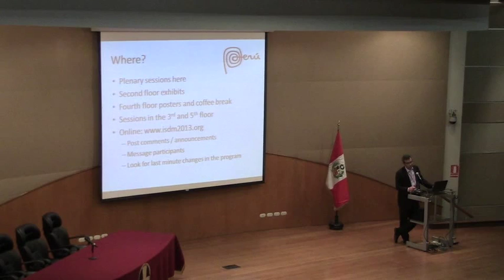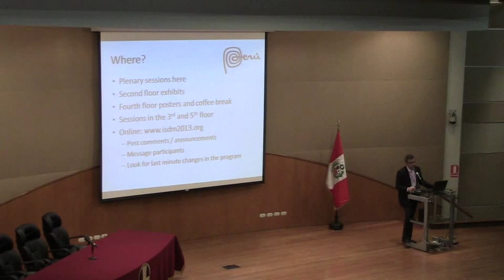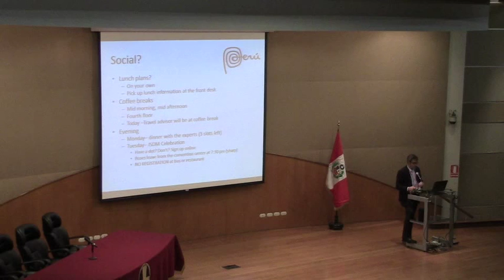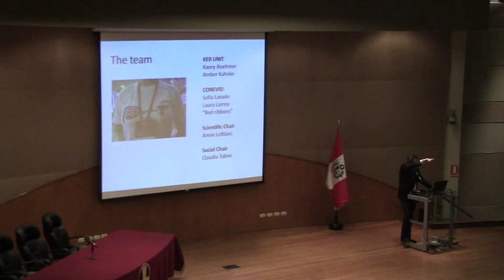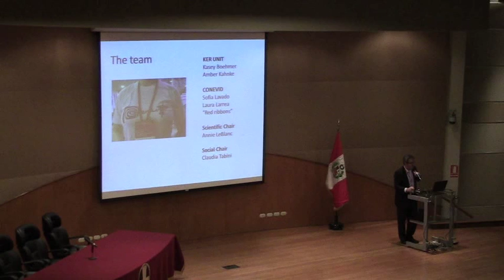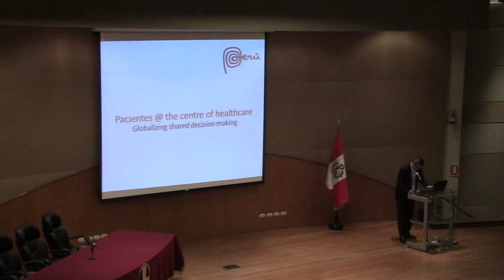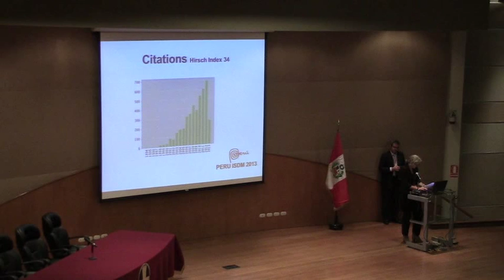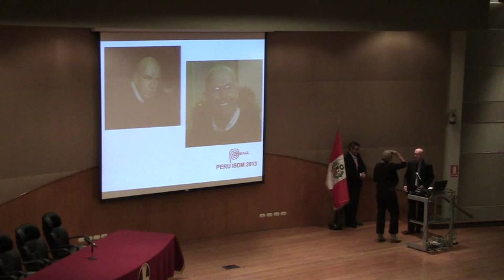Dr. Victor Montori - Opening Remarks - ISDM 2013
Opening Remarks with Dr. Victor Montori, and Recognition